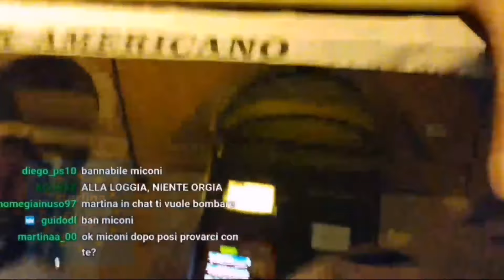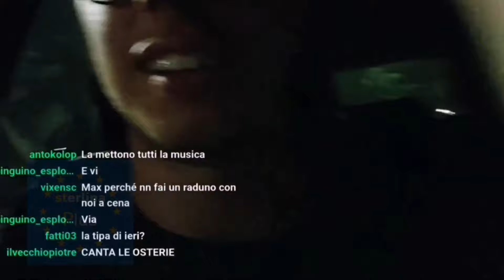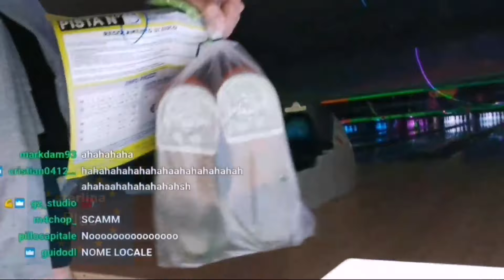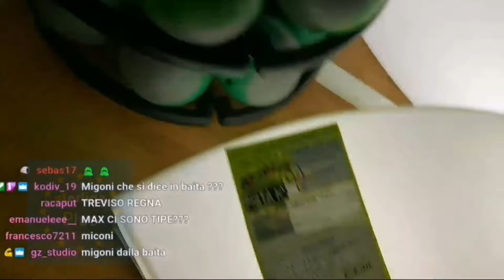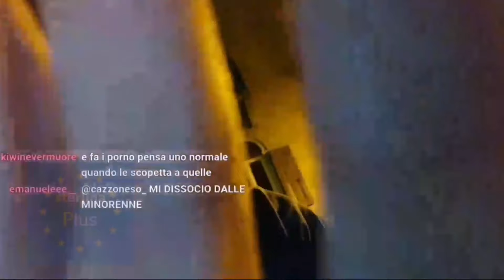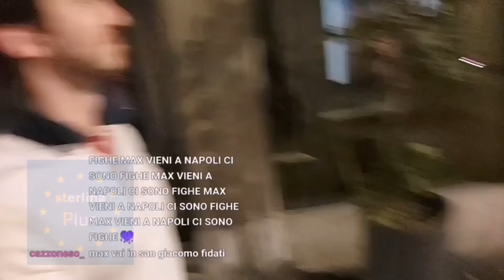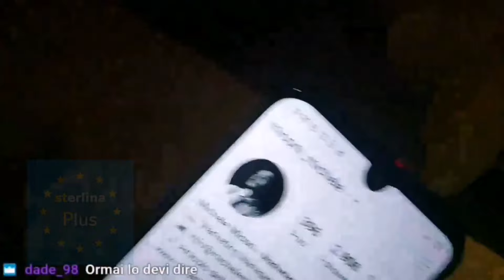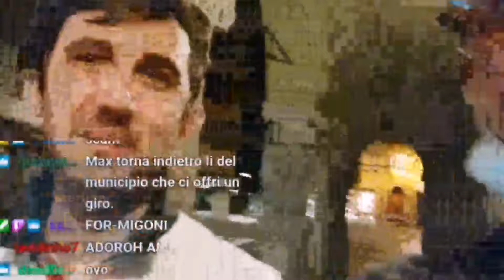MAX FELICITAS LIVE IRL con MICONI RIMORCHIANO?? | 23/06/20 | sterlina spin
questo video non porta odio
per qualsiasi cosa sono disponibile